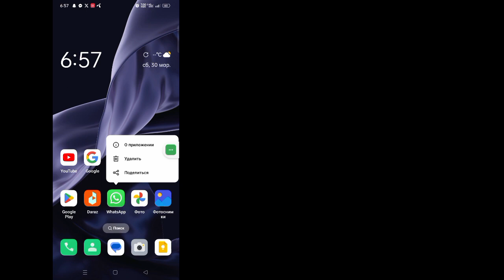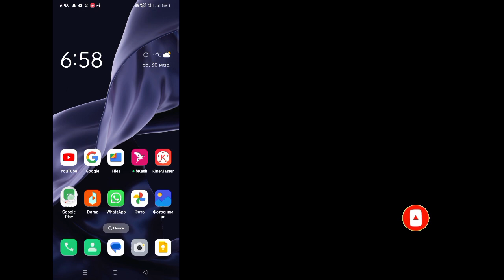Как удалить каналы WhatsApp, вариант 2024 | Удалено обновление каналов WhatsApp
Как удалить опцию каналов WhatsApp, Как удалить обновление канала WhatsApp, Как удалить обновление канала WhatsApp, как удалить обновления каналов WhatsApp, удалить обновления каналов WhatsApp, удалить обновления каналов WhatsApp